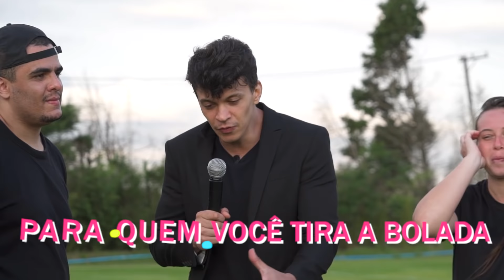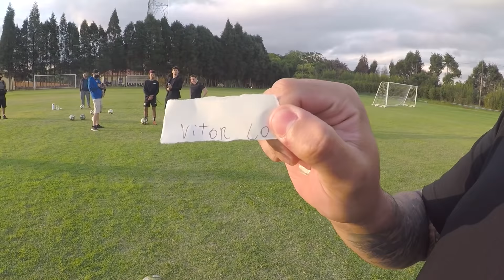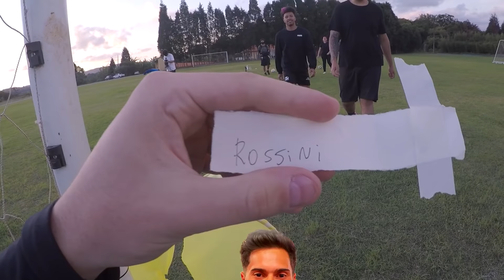O DESABAFO DA LETICIA EMOCIONOU COCIELO. ENTENDA!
SIGA O REVERSÃO NA ROXA:
/canalreversao

IGOR REZENDE: @brazilkickers
IGÃO: @Podpah
VLOGS: @canalcanalha
GAMES: @Cocielo